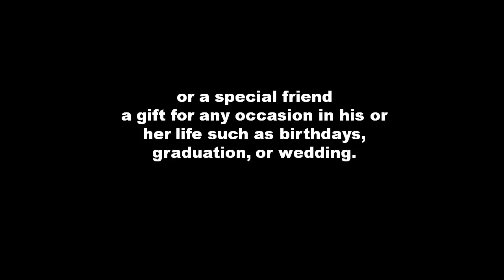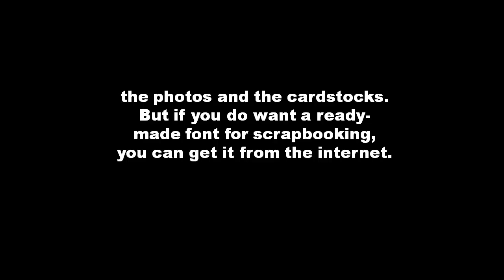Creating Font With Scrapbooking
Here's the official and premier site of creating font with scrapbooking. Get creating font with scrapbooking tips, tricks, and guide, absolutely free!